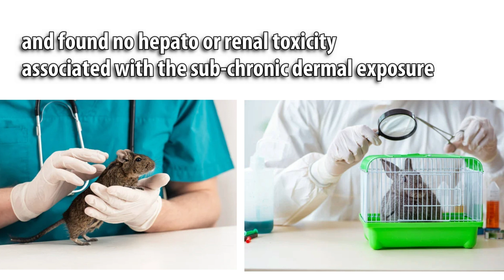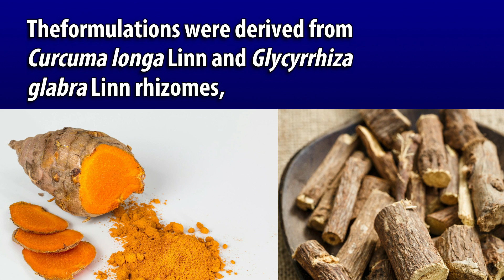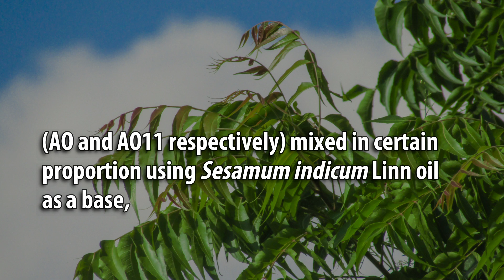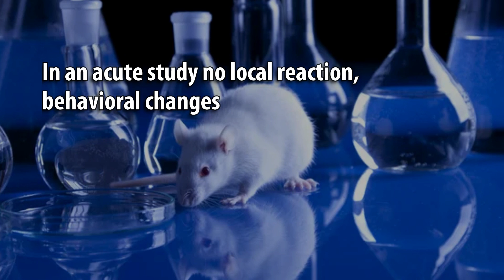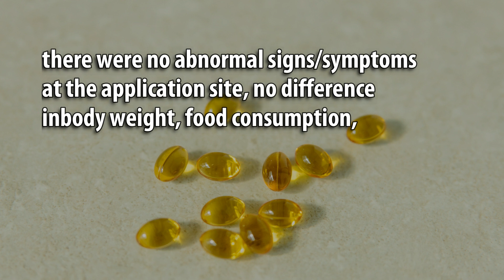Evaluation of Safety Profiles of a Herbal Wound Healing Formulation in Laboratory Animals